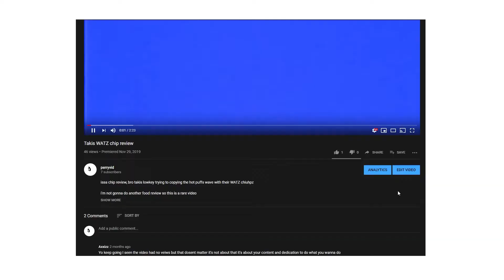A Pizza in a Sandwich?! Mukbang Food Review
Is it a pizza sandwich or a sandwich pizza?🤔 idk you let me know

I'm back with another food review / mukbang video!
This is a review of papadia from Papa Johns that came out not long ago.
I also had to buy some wings along with the pizza because you can't go wrong with some buffalo wings!

This video took me wayyyy to long to make but I finally got the chance to finish it so here it is...

I have a funny feeling that this video is going to get less views than my last video even though it took me longer to edit this one 🤦‍♂️

you guys will probably not see me for like another 3 years because I'm so trash with uploading regularly.

I'll try to upload more trust me!